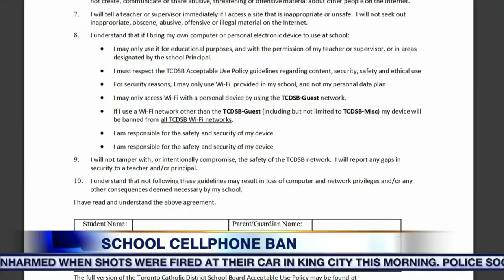Video: East-end middle school announces cellphone ban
An east-end middle school is making the call to ban cellphones from all of its classrooms and hallways after parents and teachers reported distractions were at an all-time high. CityNews reporter Amanda Ferguson has the details.